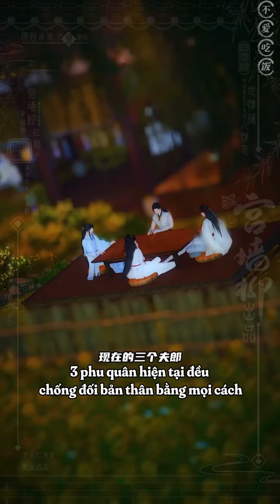Review phim : Ta ở cổ đại nuôi phu quân Phần 1